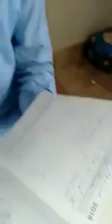Chitrali Naat 2019 | Gor Ki Ma Nabio Lowan Dor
Chitrali Naat 2019 by zafar Ahmad.For more naat videos stay tune with me.
Dear Friends! I Mr.Rehmat Amin welcome you to my youtube channel where I can Upload Different kinds of videos related with people of chitral and northern areas of pakistan.Mainly in this channel chitrali cultural videos,khowar music and poetry,chitrali cultural dances,chitrali latest videos, various old songs and many more videos.I also upload videos related to khowar Education and chitrali students performance,khowar funny videos,chitrali funny videos,news from chitral and chitrali new videos.